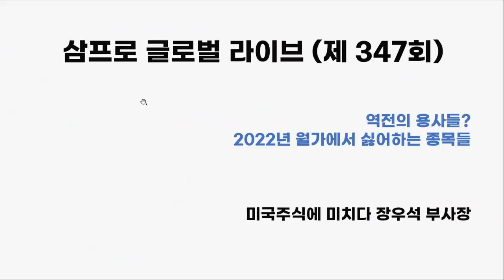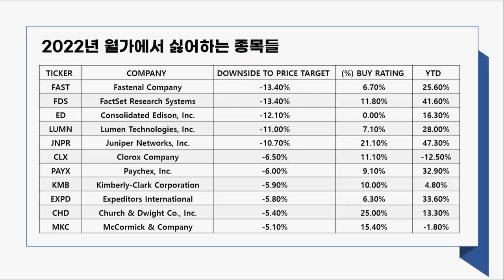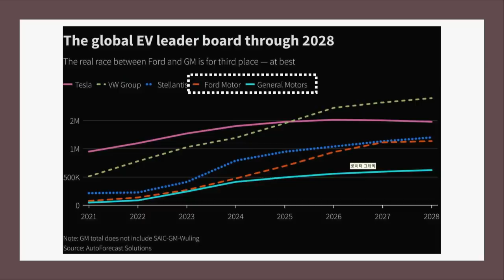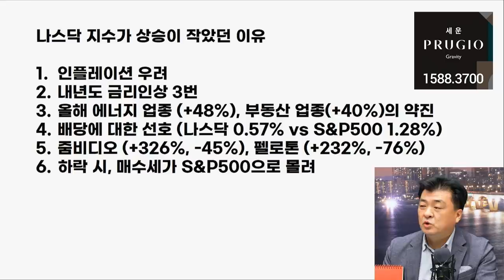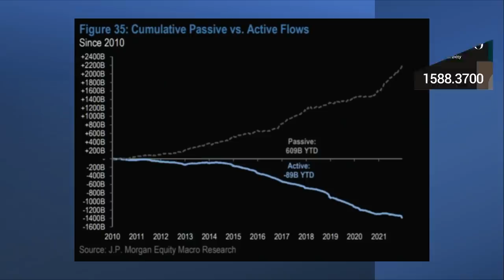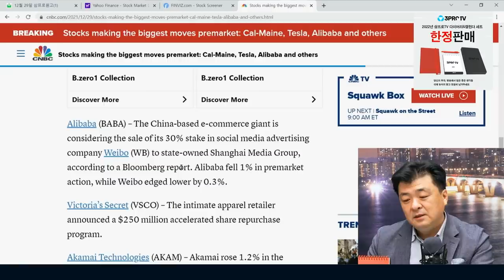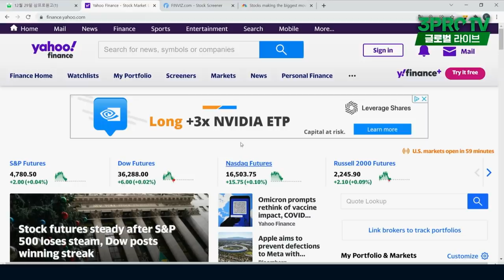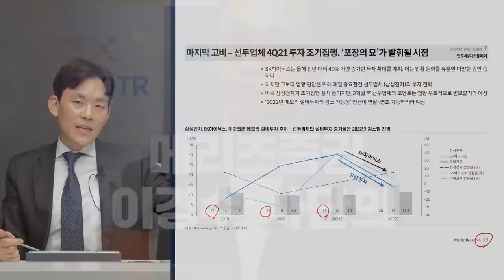[글로벌 개장시황] 뒤집기 한판! 역전 기대되는 증시의 용사들 f. 미국주식에미치다 장우석 부사장